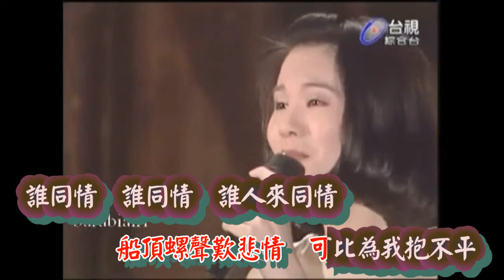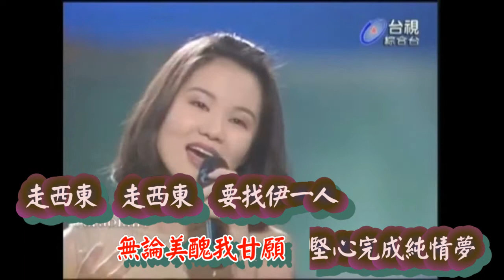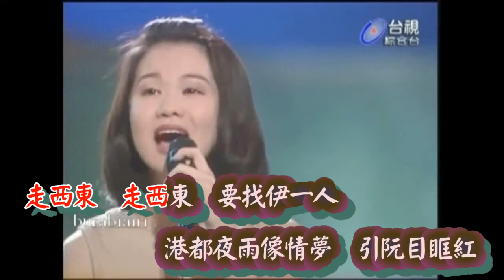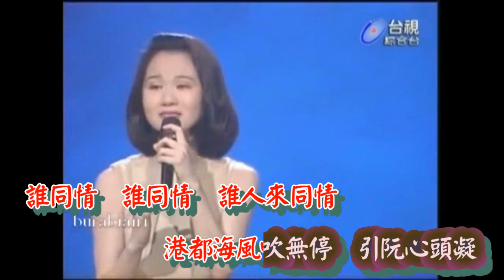港都戀歌 黃乙玲 【歌詞 高音質】